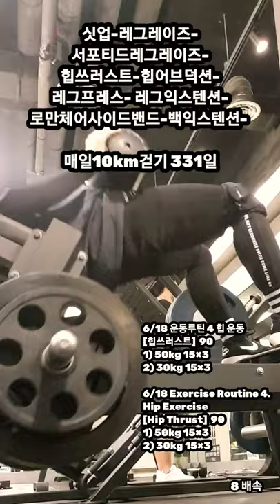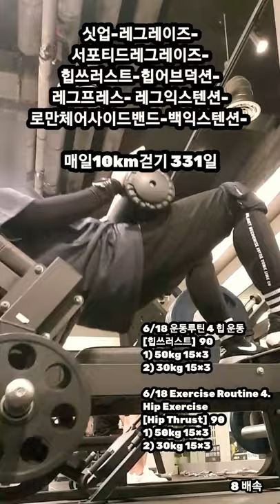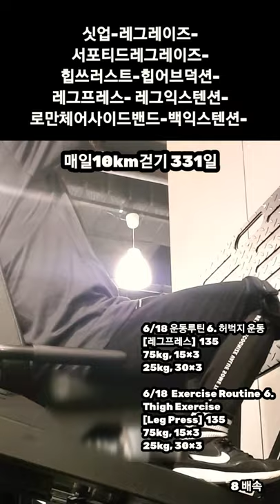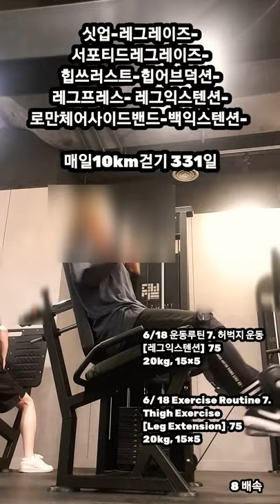[6/18 운동루틴 복부, 힙, 허벅지.옆구리] Abdominal exercise, Hip exercise, Thigh exercise. 행복한 주말되세요.🍨 💕 🙆‍♀️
싯업-레그레이즈-
서포티드레그레이즈-
힙쓰러스트-힙어브덕션-
레그프레스- 레그익스텐션-
로만체어사이드밴드-백익스텐션-

6/18 운동루틴1. 복부 운동
[싯업]  30

6/18 Exercise Routine 1.
Abdominal exercise
[Situp]  30

6/18 운동루틴 2. 복부 운동
[레그레이즈]  100
(50.25.25)

6/18 Exercise Routine 2.
Abdominal exercise
[Legraise]  100
(50.25.25)

6/18 운동루틴 3. 복부 운동

6/18 Exercise Routine 3.

6/18 운동루틴 4 힙 운동
[힙쓰러스트]  90
1) 50kg 15×3
2) 30kg 15×3

6/18 Exercise Routine 4.
Hip Exercise
[Hip Thrust]  90
1) 50kg 15×3
2) 30kg 15×3

6/18 운동루틴 5. 힙운동
[힙 어브덕션]  80
75kg 20×4

6/18 Exercise Routine 5.
Hip Exercise
[Hip Abduction]  80
75kg 20×4

6/18 운동루틴 6. 허벅지 운동
[레그프레스]  135
75kg, 15×3
25kg, 30×3

6/18  Exercise Routine  6.
Thigh Exercise
[Leg Press]  135
75kg, 15×3
25kg, 30×3

6/18 운동루틴 7. 허벅지 운동
[레그익스텐션]  75
20kg, 15×5

6/ 18 Exercise Routine 7.
Thigh Exercise
[Leg Extension]  75
20kg, 15×5

6/18 운동루틴 옆구리 운동 8.
[로만체어사이드밴드]  45
15×3

6/18 Exercise Routine
Side Exercise 8.
[RomanChair Sideband]  45
15×3

6/18 운동루틴 9. 허리, 힙 운동
[백익스텐션]   45
(15×3)

6/18 Exercise Routine 9.
Chest, Hip Exercise
[Back Extension]  45
(15×3)